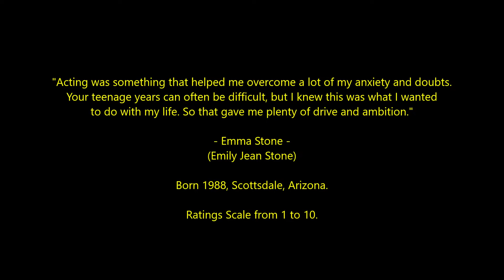Emma Stone - Top 24 Highest Rated Movies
Countdown to Emma Stone's highest rated films 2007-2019
Oscar-Winning Actress

Theme by Jingle Punks